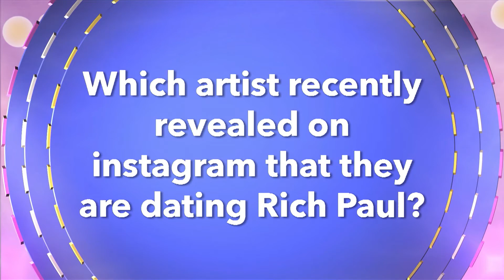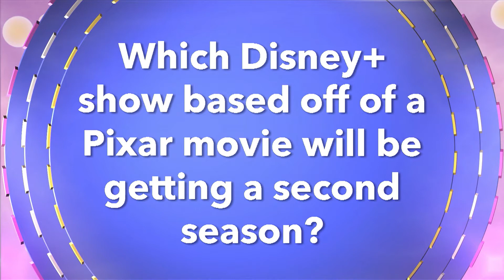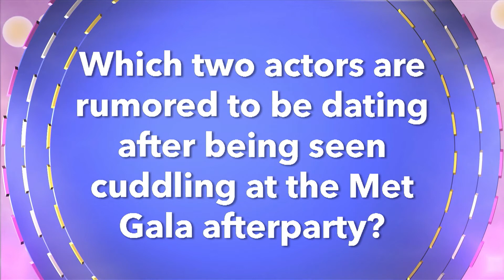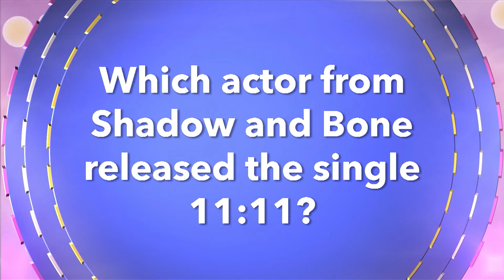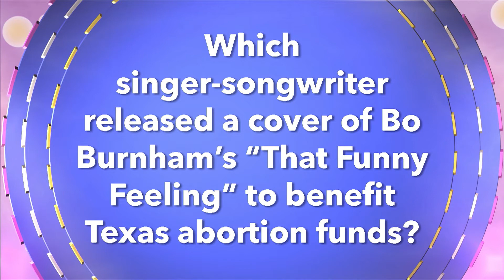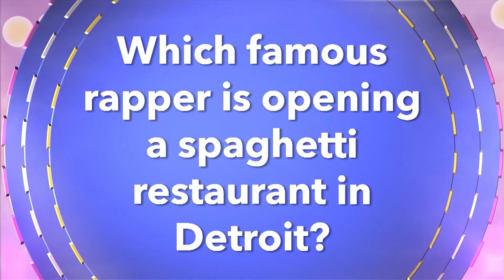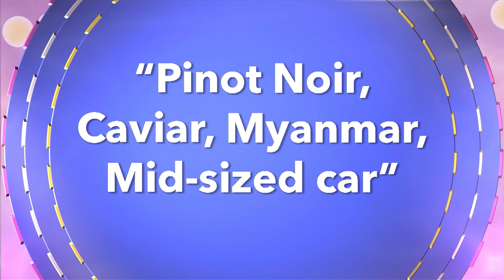Win Stuff - S28E4 - Kappa Delta vs. Alpha Chi Omega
Win Stuff welcomes members from Kappa Delta and Alpha Chi Omega to compete for prizes and sorority superiority.

Win Stuff is Elon's first and only pop-culture game show! Each week, a different organization on campus sends three contestants to answer hard-hitting questions about movies, music, and TV! As ESTV's longest-running program, Win Stuff has changed and grown over the years and is working hard to establish new and fun ways to involve the student body in coming winners!